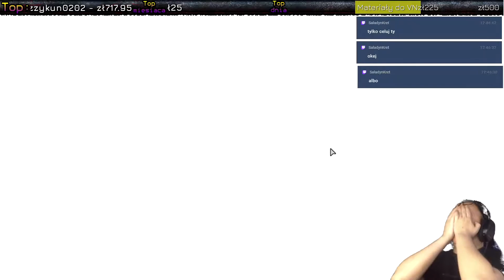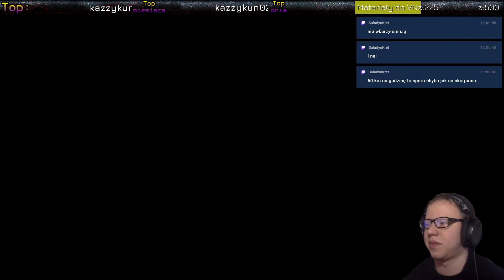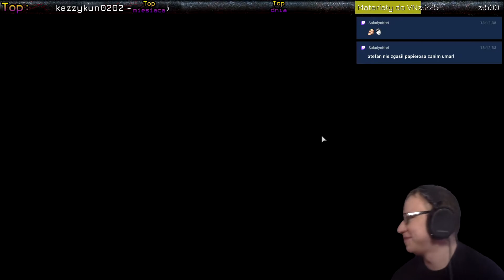SKORPION - Resident Evil 0 HD [#02]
W grze wcielamy się w dwie postacie - Rebeccę Chambers oraz Billy’ego Coena. Pierwsza z wymienionych jest członkinią jednostki S.T.A.R.S. (Special Tactics And Rescue Service), która wyrusza do Raccoon City w celu zbadania serii tajemniczych morderstw. Helikopter transportujący bohaterkę rozbija się jednak przed dotarciem do celu, a ona sama, by przetrwać, musi połączyć siły z byłym żołnierzem, skazanym na dożywocie przez sąd wojskowy za zabicie 23 osób podczas misji w Afryce.